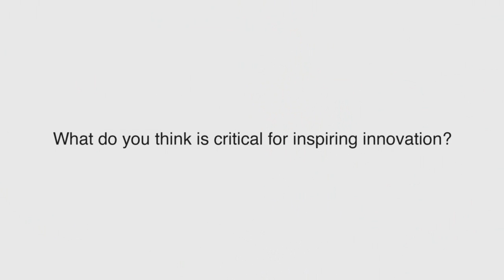FedScoop TV: Symantec CEO Enrique Salem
Symantec CEO Enrique Salem talks about security trends in this interview with FedScoopTV.